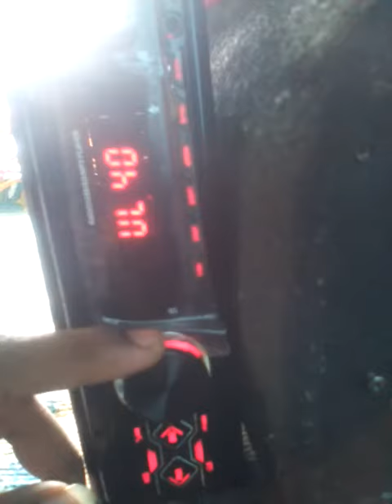2 6 inch speaker and horn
2 6" car door speaker
1 horn
Playing on deck